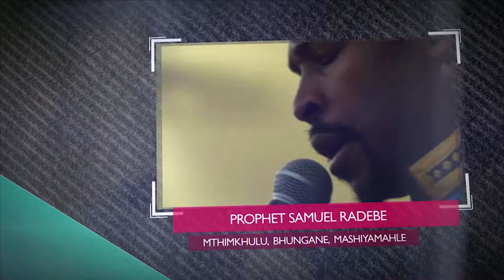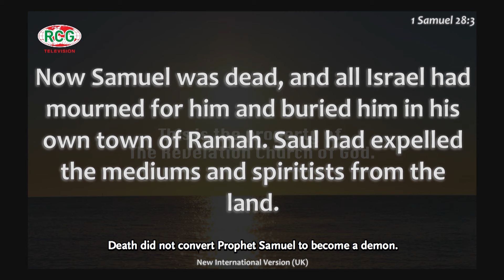What Keeps People Flocking To Churches In An Age Where Fraud Is The Order Of The Day?